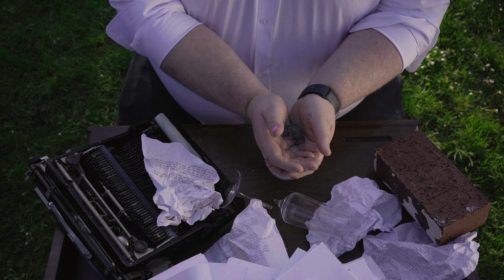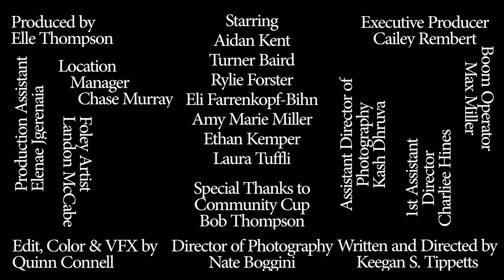Papier Maker - Poetic Surrealism Short Film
The writer is facing the wall. The writer is always facing the wall. The Woman and the Man look at each other in the convenience store. The Writer looks at the painting of a graveyard. The Writer contemplates his bleeding wrists.

Written and Directed by Keegan S. Tippetts
Produced by Elle Thompson
Assistant Director Charliee Hines
Executive Producer Cailey Rembert

Starring
Aidan Kent
Turner Baird
Rylie Forster
Eli Farrenkopf-Bihn
Amy Marie Miller
Ethan Kemper
Laura Tuffli

Nate Boggini

Kash Dhruva

Location Manager
Chase Murray

Boom Operator
Max Miller

Foley Artist
Landon McCabe

Editing, Color and VFX by
Quinn Connell

Production Assistant
Elenae Jgerenaia

Community Cup
Bob Thompson

Fire VFX assets by ActionVFX
Shot on Sony A7iii, Edited in Davinci Resolve